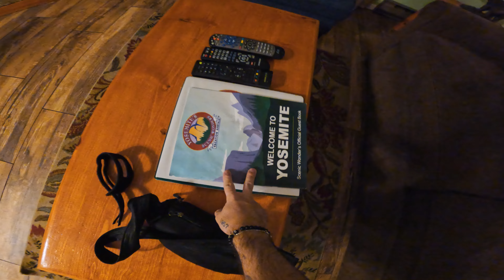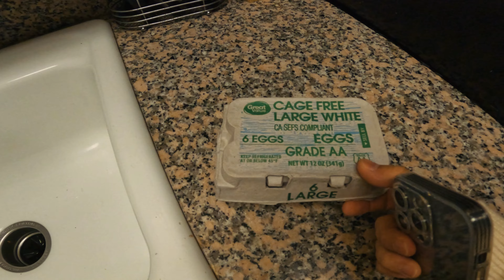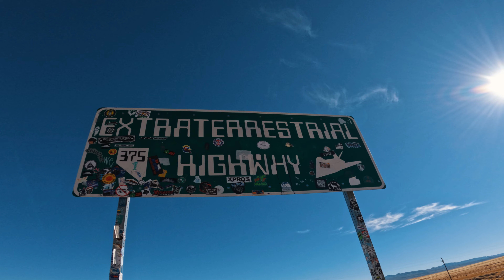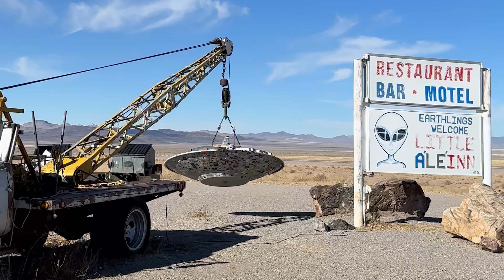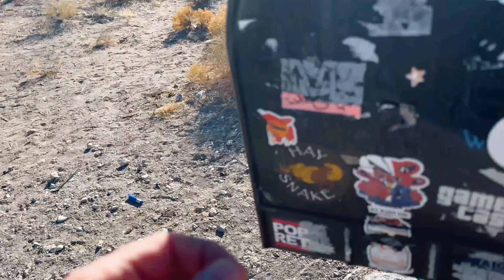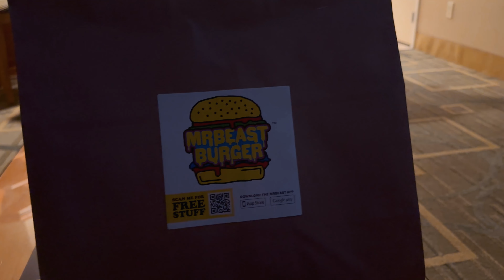Quer durch Kalifornien! Dennis Koenig USA Roadtrip!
➥KONTAKT & ANFRAGEN